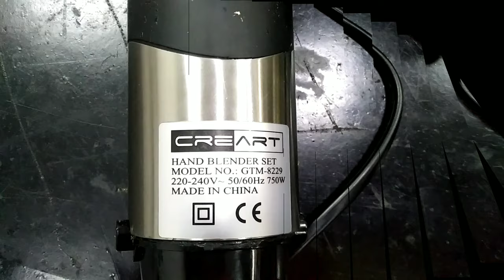How to Open and Repair Hand Blender CREART GTM-8229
In this video i will show you how to open (disassemble) and repair CREART Hand Blender.